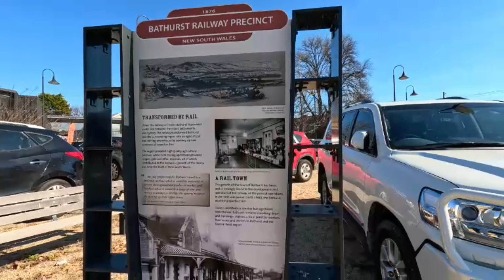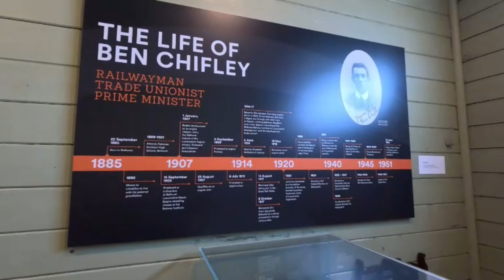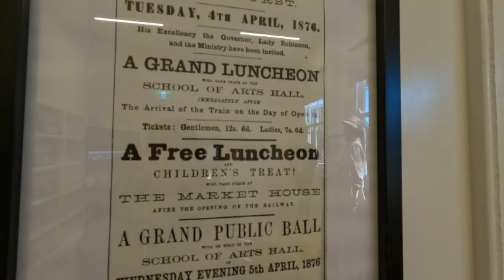Bathurst Heritage Steam Train. 3526 & 3642 & 4201 (Diesel)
TooT TooT.
Join us chasing the heritage steam trains through Bathurst.
3526 & 3642 steam trains and the diesel 4201 traveling through picturesque Bathurst.